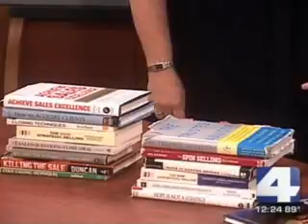NBC KOB-TV Channel 4 Interview - Steve Stucker Interviews Lenann McGookey Gardner